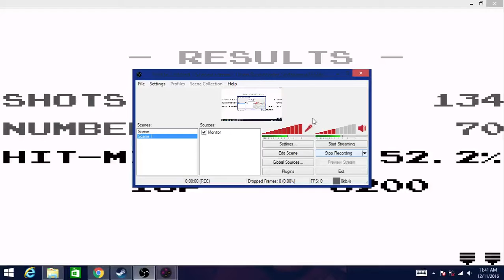Galaxian part 1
hey guys diamondking here, today we are playing galaxian.